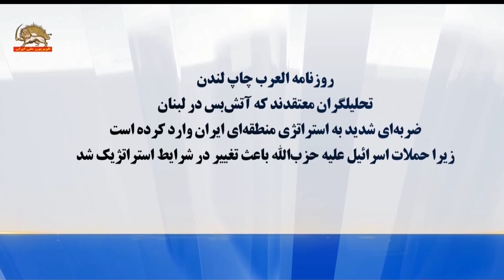اخبار تحولات جنگ در منطقه وآتش بس لبنان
رویترز:

در حمله بامداد شنبه اسرائیل به یک ساختمان مسکونی در مرکز شهر غزه ۱۰آواره فلسطینی که از جبالیا به آنجا پناهنده شده بودند جان خود را از دست دادند. در بمبارانهای مناطق دیگر غزه در بامداد شنبه ۲۵ تن کشته شدند.

تایمز اسرائیل:

ناوگان نیروی دریایی اسرائیل طی شامگاه نیمه شب جمعه تا صبح شنبه دو پهپاد پرتاب شده از خاک عراق به سوی اسرائیل را رهگیری کرد.

فرماندهی مرکزی نیروهای آمریکا – سنتکام:

سرلشکر جاسپر جـِفـِرز به عنوان دستیار آموس هاکستین فرستاده ویژه بایدن  برای نظارت بر اجرای آتش بس میان اسرائیل و حزب الله وارد بیروت شد.

روزنامه العرب چاپ لندن: تحلیلگران معتقدند که آتش‌بس در لبنان ضربه‌ای شدید به استراتژی منطقه‌ای ایران وارد کرده است،زیرا حملات اسرائیل علیه حزب‌الله باعث تغییر در شرایط استراتژیک شد.